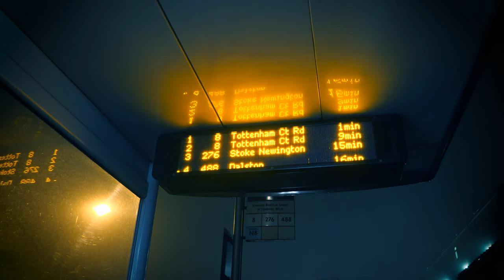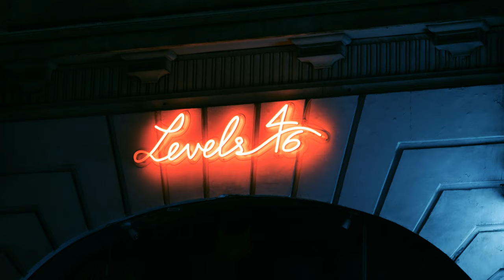Zanim wstanie Londyn...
Londyn przed świtem szuka drogi do domu. Drapacze chmur toną w porannej mgle.